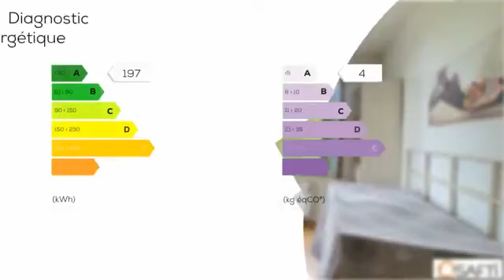A vendre - Maison/villa - MOLIERES (82220) - 4 pièces - 120m²